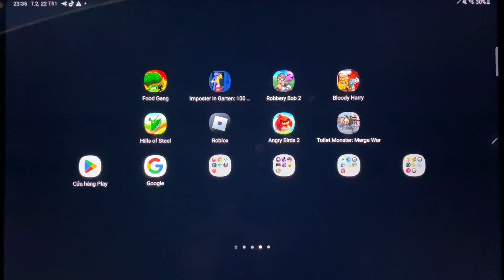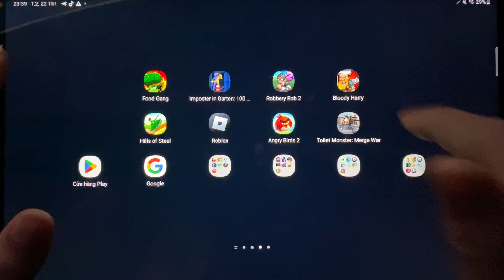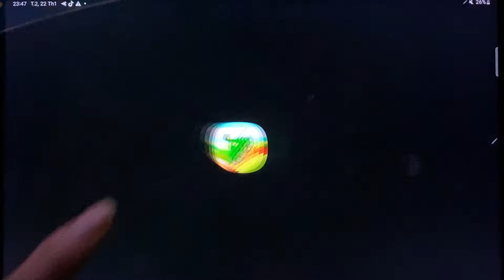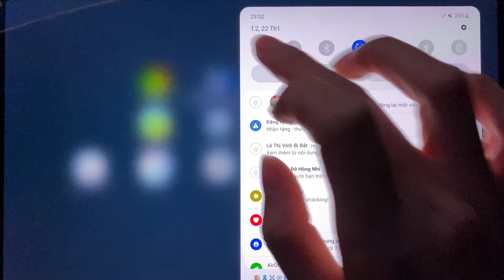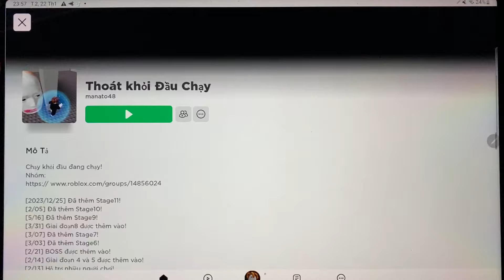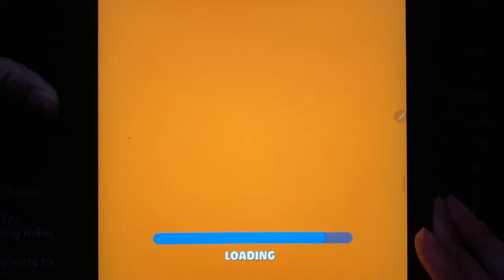Food Gang,Imposter in Garten,Robbery bob 2,Bloody Harry,Hills of Steel,Roblox,Angry Birds 2,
Food Gang,Imposter in Garten,Robbery bob 2,Bloody Harry,Hills of Steel,Roblox,Angry Birds 2,Toilet Monster;Merge War,...